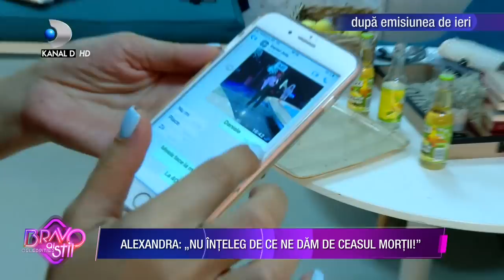Bravo, ai stil! (18.09.2020) – Editia 47 COMPLET HD